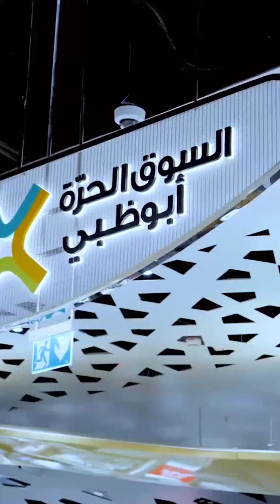Sheikh Mohammed Bin Rashid Al Maktoum Visits Zayed International airport (Formerly Abudhabi Airport)